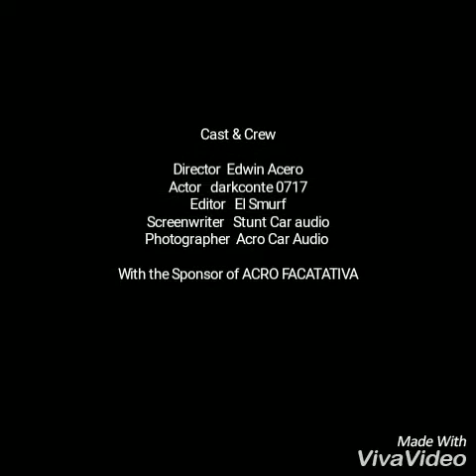Stunt Acro Car Audio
Artista darkcorte 0717